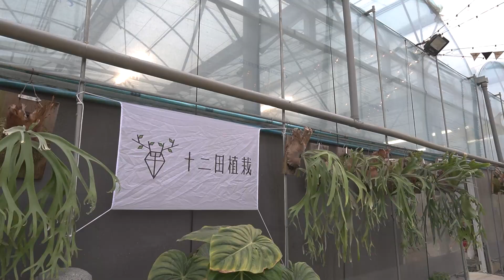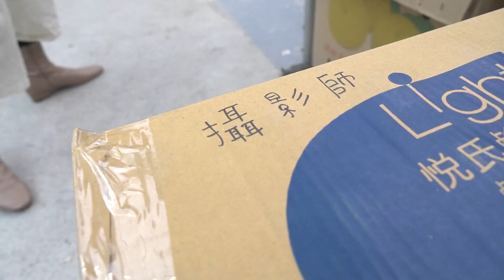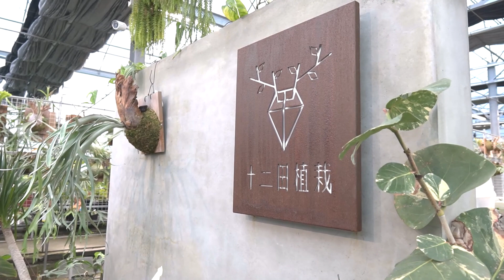【正片】《聖誕節交換植物趴踢，聽說這裡水很深！》十二田植栽溫室搶先曝光！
第一次參加了十二田植栽舉辦的聖誕節交換禮物趴踢，彼得最近愛上觀葉植物，看看能否如他所願抽中心儀的植物。
即將完工的溫室很漂亮也很溫馨，夜幕降臨，我們在燈光下享受美食，植友三三兩交流著八卦與心得。
很難得的體驗，很棒的活動企劃。謝謝十二田全體工作人員的用心。
【植人資訊】
十二田植栽
【本集夥伴名單】
影片企劃：H
影片攝影：H
影片剪輯：冠任
主持人：彼得潘